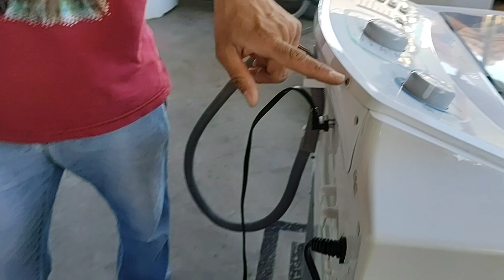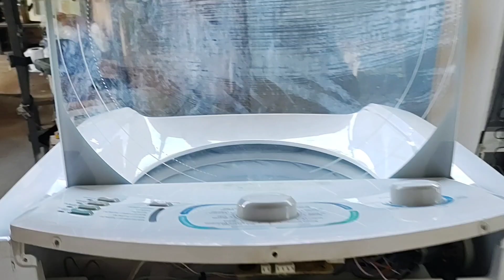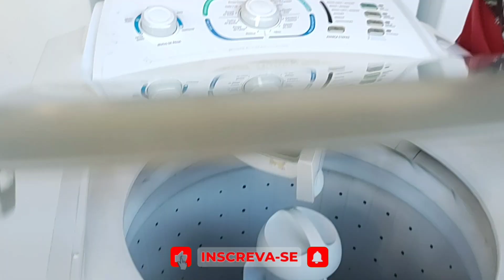COMO REMOVER O PAINEL DA LAVADORA ELECTROLUX 15KG MODELO LT15F PASSO A PASSO